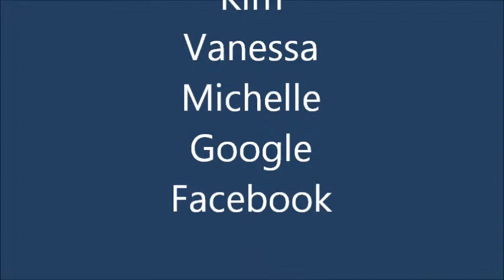Brady's Bend Post 488 christmas video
video made by Michelle of the club and its customers from 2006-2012